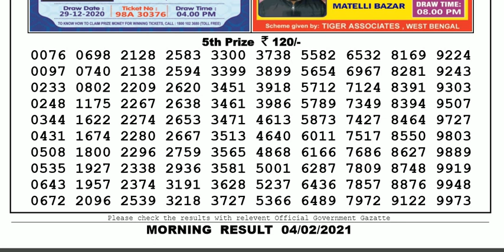Nagaland Lottery Sambad Result | Dear Lottery